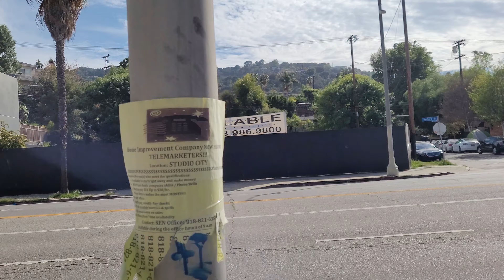101 freeway around Hollywood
interesting times were in.
guess the city came by the other day to do some clean up
I think I will do a little clean up right now